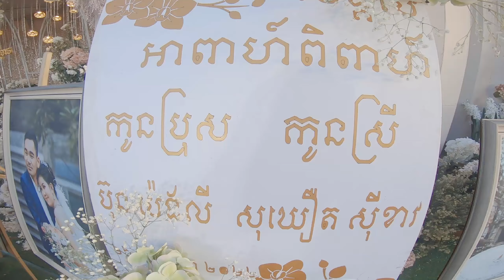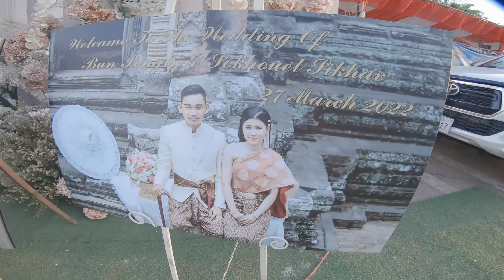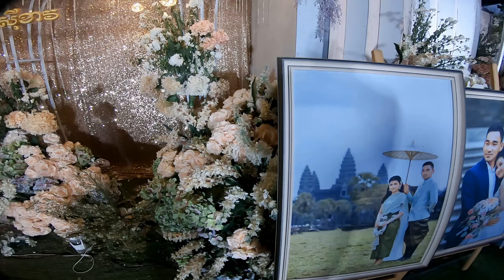មង្គលការខ្មែរ អ្នកខេត្តបន្ទាយមានជ័យ ទទួលភ្ញៀវ 200តុ / Cambodia Wedding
Hello all everyone , Our Channel, we will try our best to collect videos in good and clear theaters, such as Khmer traditional programs, reception, day to share with the audience, and thank you for liking all the view in this video and also do not forget to click Subscribe to watch the latest videos Thank you / Khmer wedding with cute bride and groom thank for watching and do not forget to subscribe my Channel Khmer Wedding Lover . note (If Cambodians did not support, which nation will they support our culture?) សួស្តីបងប្អូនខ្មែរទាំងអស់គ្នា Channel យើងខ្ញុំ នឹងខិតខំប្រមូល វីដេអូក្នុងរោងកាល្អល្អ ច្បាស់ៗ មានដូចជាកម្មវិធីការប្រពៃណីខ្មែរ ពីធីទទួលភ្ញៀវថ្ងៃការ មកចែកជូនប្រិយមិត្ត ទស្សនាកំសាន្តលេង ហើយក៏អរគុណសំរាប់ការចូលចិត្ត គាំទ្រគ្រប់រូបភាព នឹង ការរិះគន់ក្នុងន័យស្ថាបនាផងដែរ​ កុំភ្លេចចុចSubscribe ដើម្បីបានទស្សនានៅវីដេអូថ្មីៗ សូមអរគុណ/ Khmer wedding​ with cute bride and groom thank for watching and don't forget to subscribe my Channel Khmer wedding / by Khmer wedding lover. (បើខ្មែរមិនគាំទ្រ តើអោយជាតិសាសន៍ណាគេគាំទ្រ)